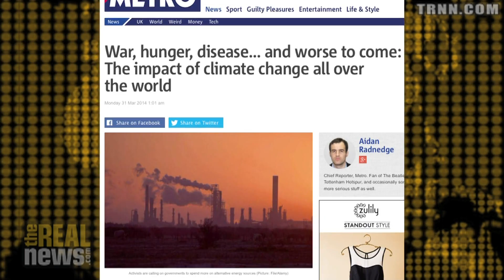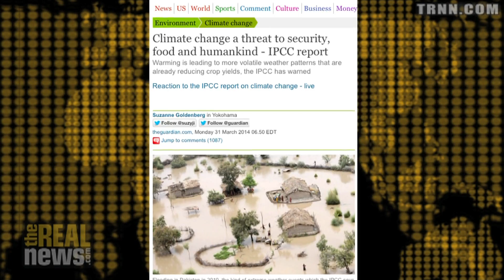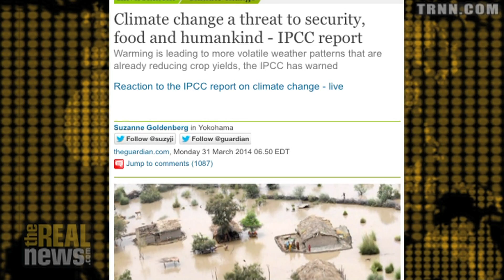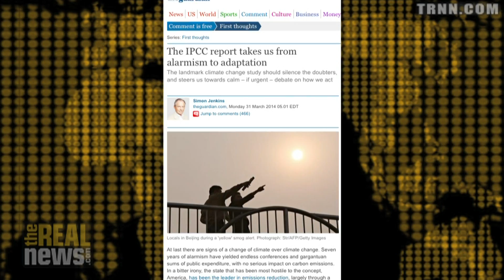UN Report Says Climate Climate Will Threaten Food Production Worldwide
Climate change scientist Michael Mann discusses the most significant findings in the second installment of the IPCC report and how some climate change deniers are already attempting to discredit its conclusions